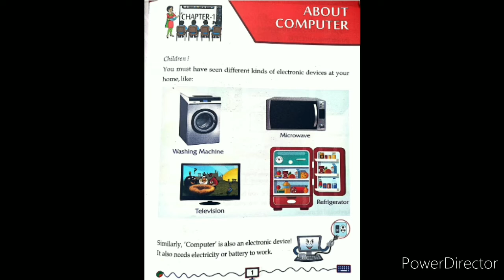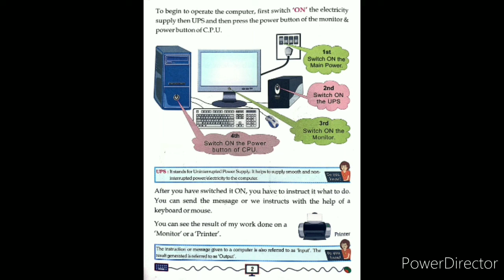Class 1_ Chapter 1_ About Computer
A new and introductive chapter for class 1 kids which will help them learn about computer easily. Children! in this video you will learn how to start a computer!